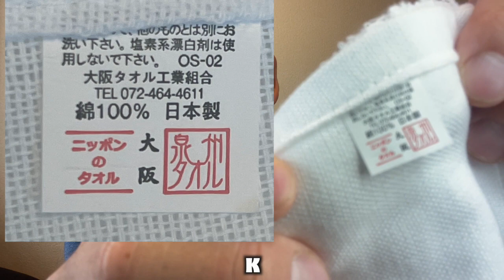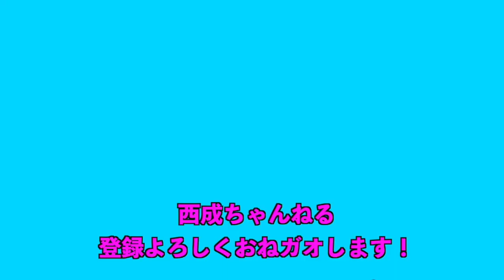ご報告。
新しいYouTubeチャンネル

を開設しました！
銭湯専門チャンネルです！ぜひ登録してください！

西成区住みます芸人ガオ〜ちゃんが西成の街や店などを紹介しています！

銭湯専門チャンネル